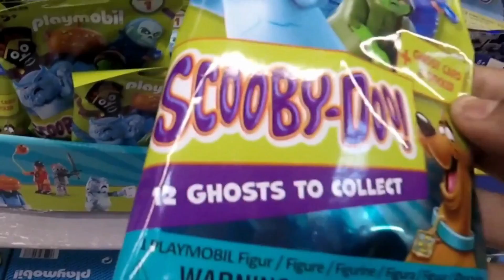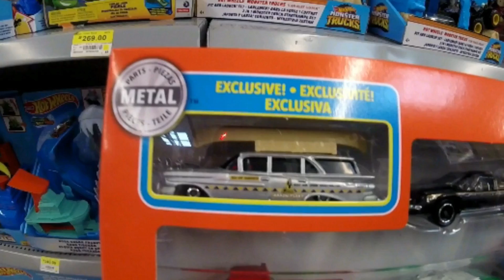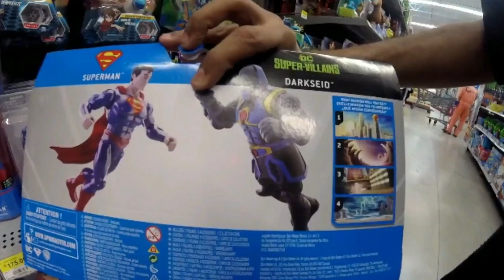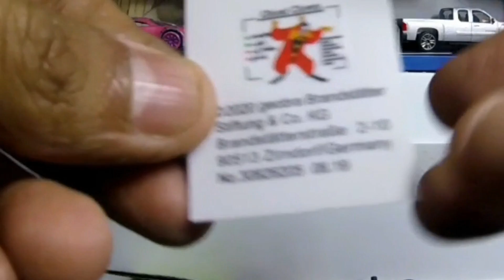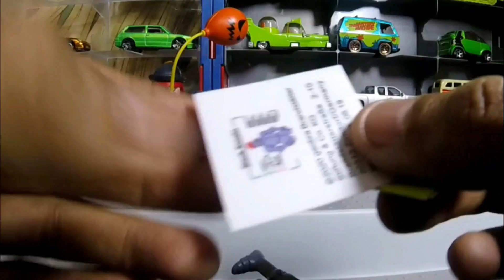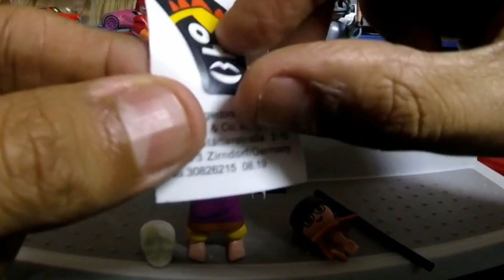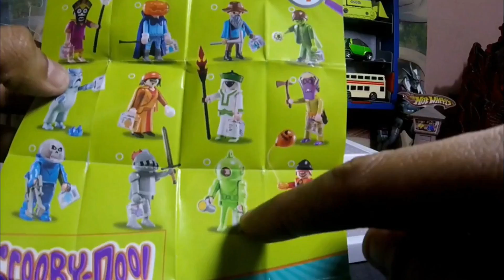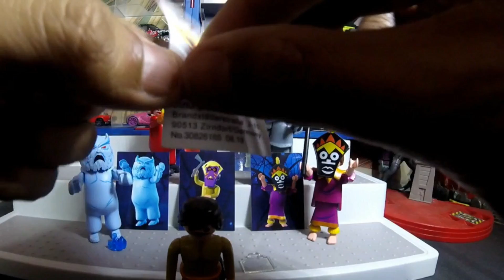¡¡INCREÍBLE!!ENCONTRÉ ESTAS FIGURAS QUE BUSCABA|CACERÍA DE HOT WHEELS Y COLECCIONABLES EN TIENDAS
¡¡Un saludo amigos de KameToys!! el día de hoy fuimos a la caceria de HOT WHEELS y FIGURAS DE COLECCION a tiendas comerciales de Tampico!!, Mira todo lo que conseguimos!!

Espero escribas en los comentarios ¿Cuales monstruos tienes de Scooby doo?